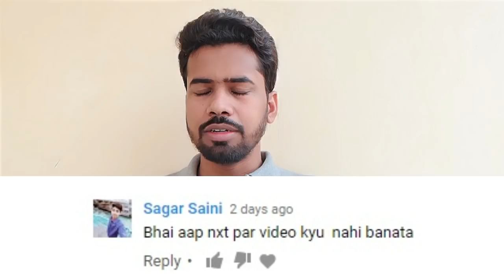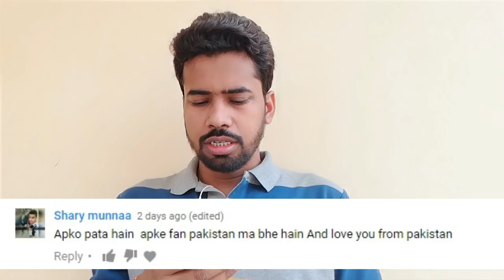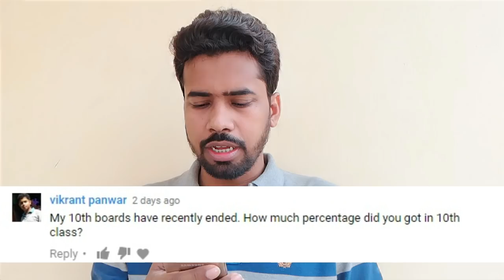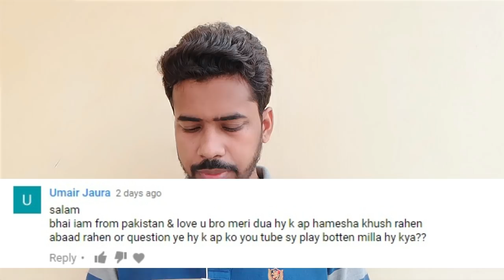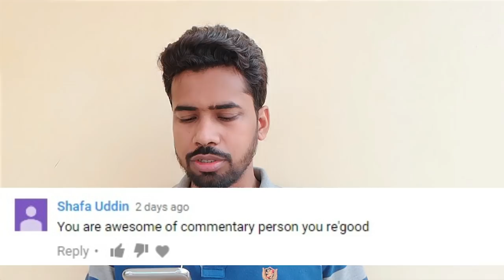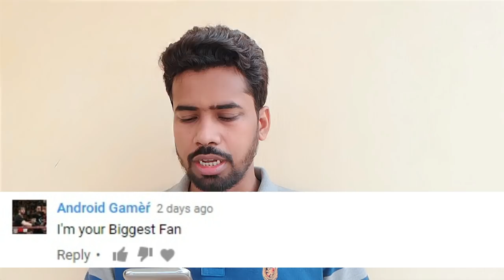Sunday QnA#2- GirlFriend Hai Kya ? ! Which Phone Used ! Fav. Youtuber ! Fav. Superstar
This video is 2nd QnA for my viewers, Game of innings complete 250k sub.
Big announcement on 10 April 2018